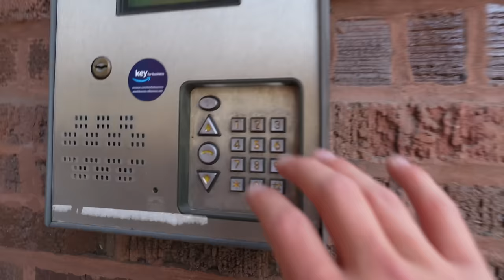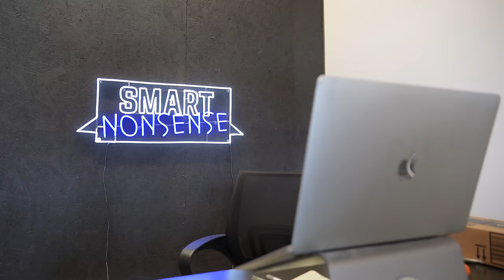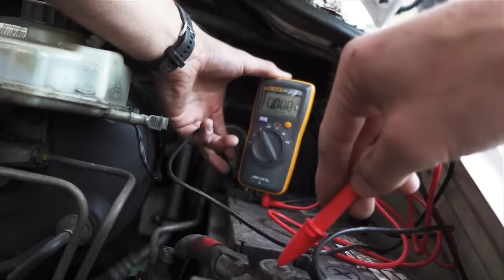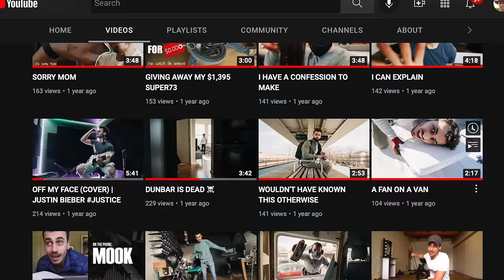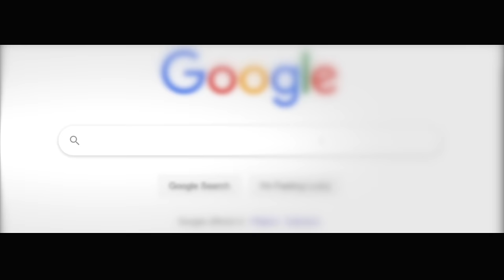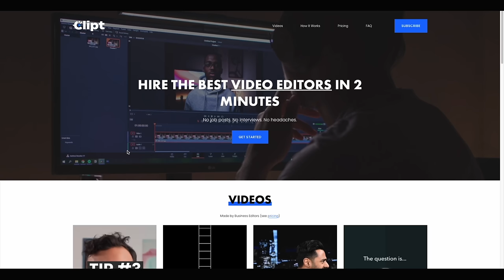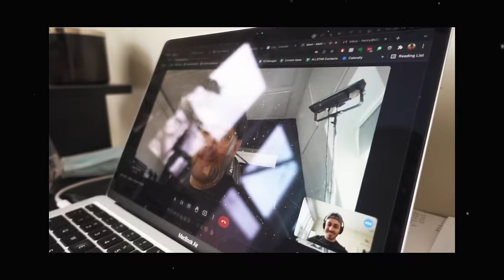I built a $2M agency in 2 years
✨ WORK WITH OUR ANIMATORS! ✨

\\CURRENTLY BUILDING
🎬 Clipt

00:00 Intro
00:39 The Studio
02:47 My Life
05:03 Myself
07:00 The Business
12:53 The Numbers
15:12 What I Learned